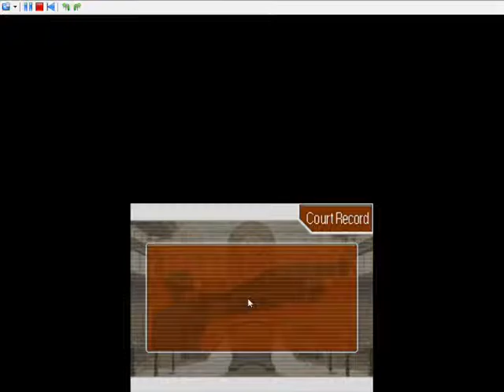Phoenix Wright Justice for All Episode 2 Part 21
Desmume download